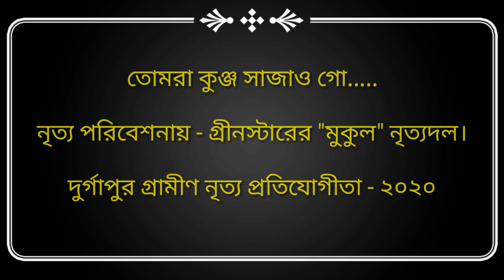Tomra Kunja Sajau Go[তোমরা কুঞ্জ সাজাও গো]Bengali Folk Dance.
Dear visitors, today we brought to you a beautiful folk dance stage performance which is centered on Kunj Lila of Sri Krishna. The style of the dance is also arranged in the same way as the song is composed on the title track of the Dhamail tune. Vocal Music by Aditi Munshi and choreography by Shri Rajib Banik .

Song - Aditi Munsi
Dance Choreography - Rajib Banik
Dance style - Folk(kirtan).
Performance by- Green Star Dance School's Student's.
Published by- JOYDEV GREEN STAR.